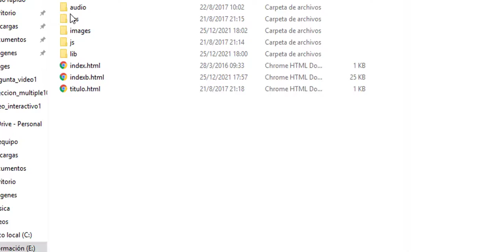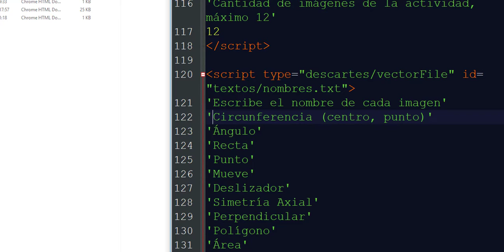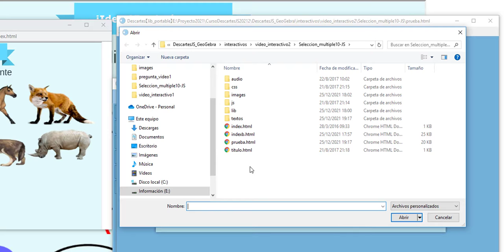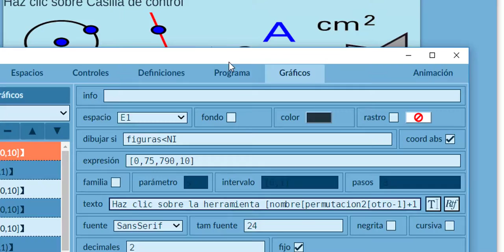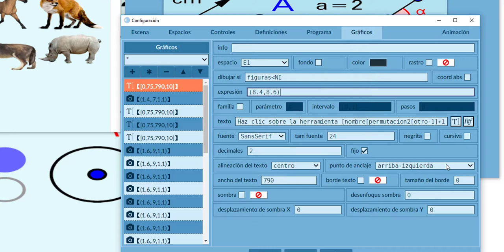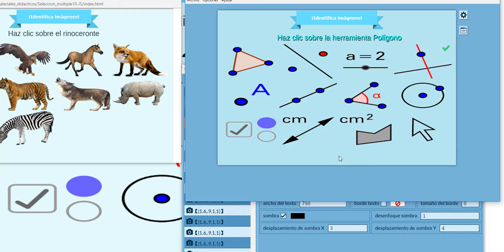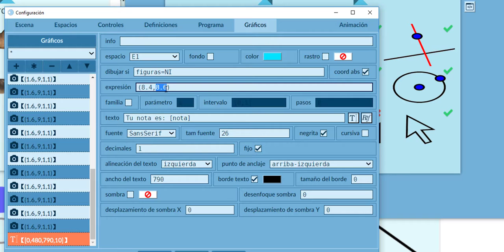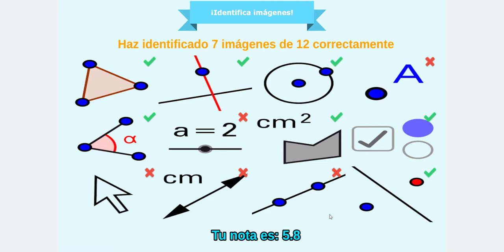Vídeos interactivos con DescartesJS y GeoGebra - Parte 3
Descripción del procedimiento para intervenir una plantilla de Descartes, tanto para modificar el contenido como el cambio en el diseño con el editor DescartesJS